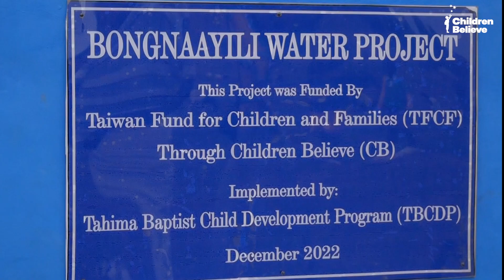Journey to Ghana: CEO Fred Witteveen Visits Children Believe Programs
Children Believe CEO, Fred Witteveen, recently traveled to Ghana and met children and families who have been positively impacted by Children Believe's initiatives. From educational opportunities to health and nutrition programs, he witnessed the profound difference that can be made through dedicated support and collaborative efforts.